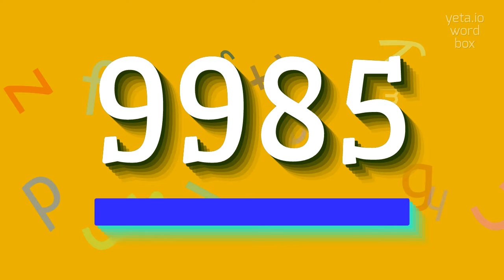How to say "9985"! (High Quality Voices)